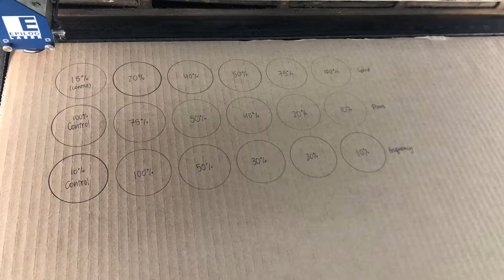Characterization of Epilog Fusion M2 32 / 40 Laser System